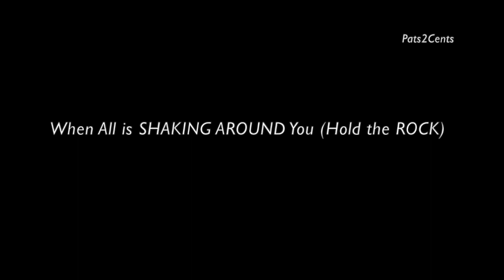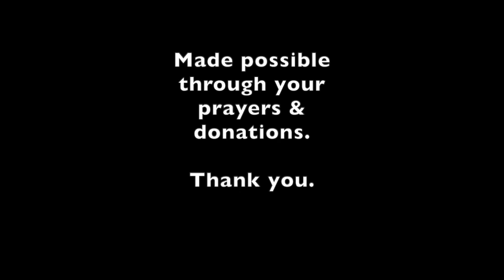When All is SHAKING AROUND You!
When All is SHAKING AROUND You!  In these difficult and unsettling times, where do you run? Who can you depend on?  What do you do?  Vaccine? The Mark?
❤️ To join our online services on Saturday (12:15 OM PST) or Tuesdays (4 PM PST), for details.  We are GOD'S CHURCH OF LOVE ❤️ ONLINE ... LHH, Pat Love, Pats2Cents, GodsIn2Love,